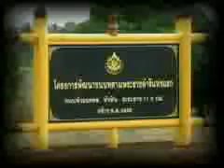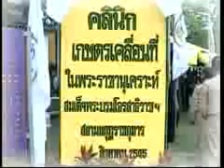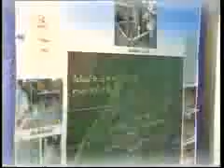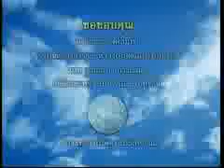สายใยรักแห่งครอบครัว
องค์ 3